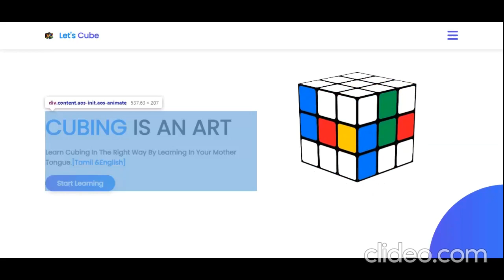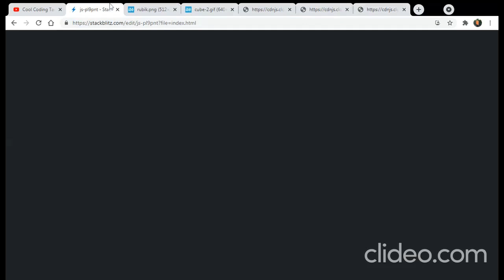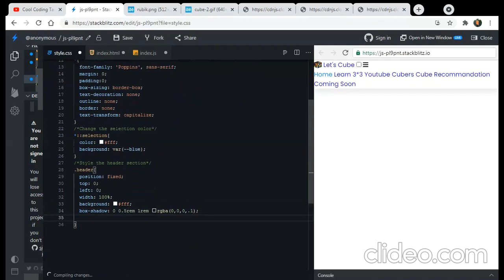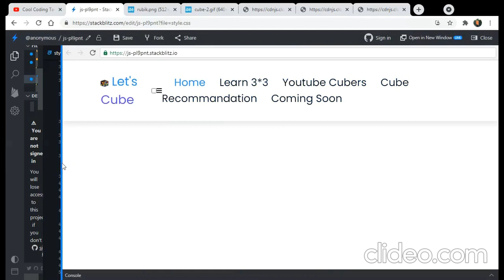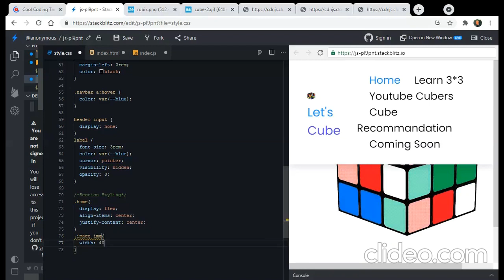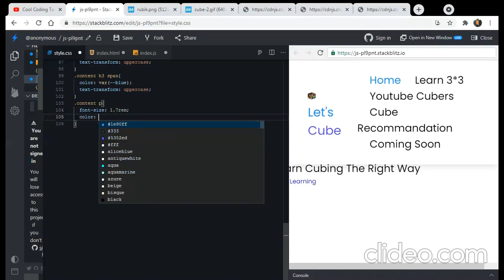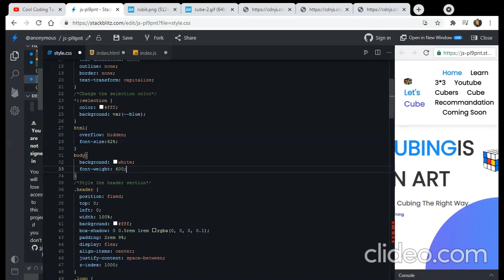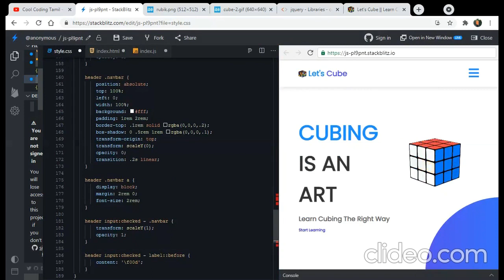How To Create Responsive Cubing Landing Page🎲using HTML CSS JS | Cool Coding Tamil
Helloww!!
This is the video which is the series of website header series. VIDEO1.
In this video you will learn to create a responsive cubing page using html css js.
Responsive Cubing Landing Page using HTML CSS JAVASCRIPT.
This landing page is responsive created using HTML CSS JAVASCRIPT.
Learn Coding by creating some responsive web pages.The source code for this web page are posted in my website and code pen link. The links are listed below.

Chapters
0:00   - Channel Intro
1:05 - HTML Starts
8:46 - CSS Starts
40:20 - JS Starts